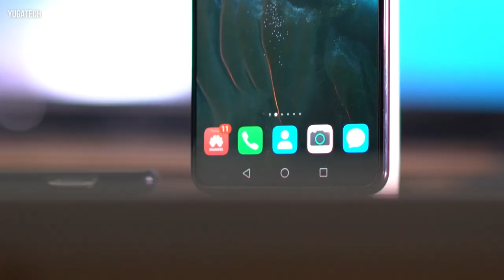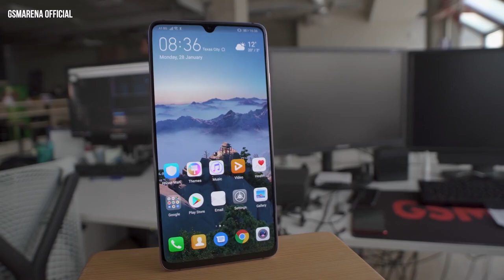Huawei 2020 sẽ gặp những tai biến nào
Huawei, về mặt danh nghĩa thì đang là công ty di động đứng thứ hai toàn cầu, nhưng về mặt lâu dài, thì tương lai của họ đang bị đặt rất nhiều câu hỏi. Trong đó, đáng kể nhất là những tác động của cuộc chiến thương mại toàn cầu sẽ đặt lên vai Huawei trong năm 2020 sẽ trở thành hiện thực đến mức nào?